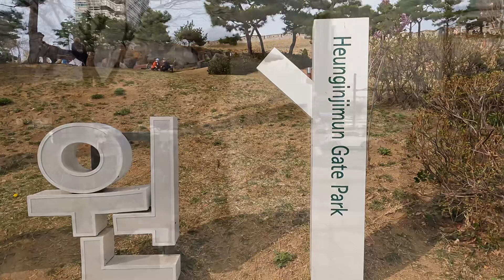(HD) Heungingimun (Dongdaemun) Gate Park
Heunginjimun, literally "Gate of Rising Benevolence" or more commonly known as Dongdaemun, is one of The Eight Gates of Seoul in the Fortress Wall of Seoul, a prominent landmark in central Seoul, South Korea. The Korean name "Dongdaemun" means "Great East Gate," and it was so named because it was the major eastern gate in the wall that surrounded Seoul during the Joseon Dynasty. The gate is located at Jongno 6-ga in Jongno-gu.

History
The structure was first built by King Taejo during his fifth year of reign (1398). It was renovated in 1453, and the current structure is the one rebuilt in 1869. Heunginjimun shows architectural style of the late Joseon period. The most unusual characteristic is its built outer wall, Ongseong. Ongseong was constructed to compensate the weakness of the target from multiple invaders. It protects the gate and is a beautiful addition.

Preservation
Heunginjimun is located at the intersection of subway lines 1 and 4, at Dongdaemun Station (동대문역). The gate is within easy reach of exit 1 or exits 6–10 of this station.

Construction of the Dongdaemun Design Plaza, a major urban development landmark designed by Zaha Hadid, started in 2009 to renovate what used to be Dongdaemun Stadium (an amateur baseball park) and was officially inaugurated on March 21, 2014.  This landmark, also called the DDP, is the centerpiece of South Korea's fashion hub and popular tourist destination and has been one of the main reasons for Seoul's designation as World Design Capital in 2010.

In August 2011, the roof of the gate was partially damaged by record rainfall. The large amount of rain resulted in chipping of the roof's ridge. An official of the Cultural Heritage Administration stated that "The aged gate underwent repairs in 1998 and seems to have become soaked in heavy rains".

By 2023, the area around Dongdaemun known as Dongdaemun Market has grown into the largest shopping center in South Korea, popular to both foreigners and natives.